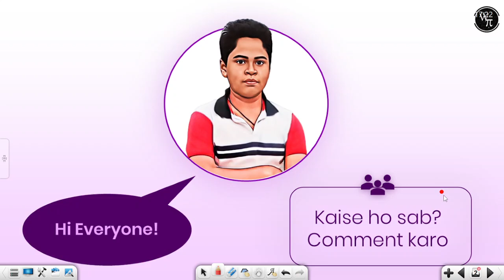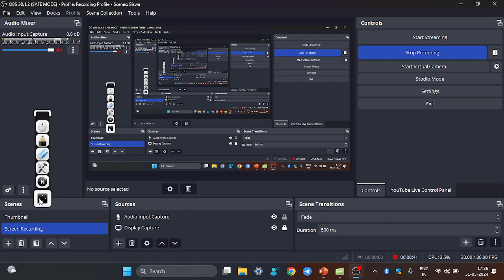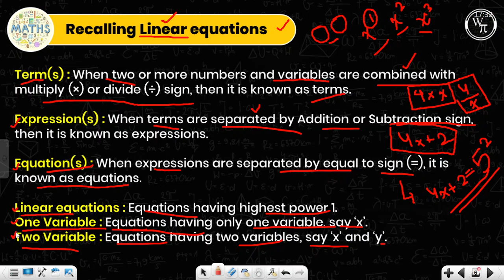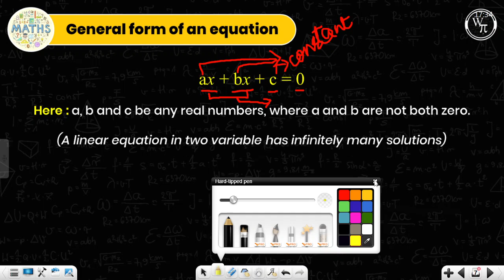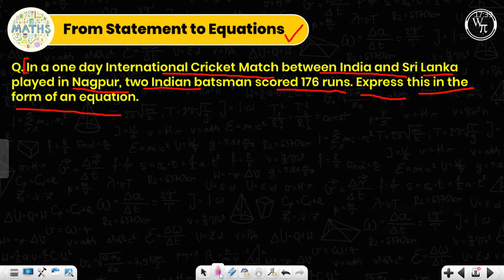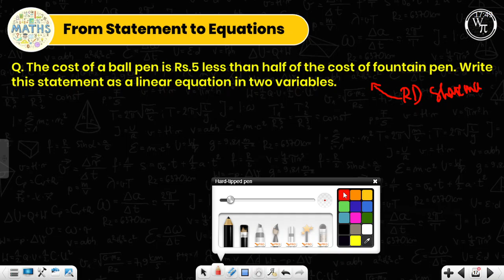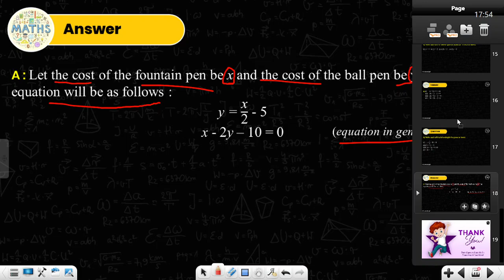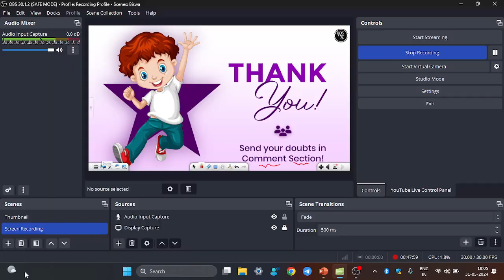Linear Equations in Two Variable (Lecture 01) Class 9th Takkar 2024-25 | by Biswakibarfii | TWπ™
Welcome to 𝗧𝗵𝗲 𝗪𝗼𝗻𝗱𝗲𝗿𝗶𝗻𝗴 𝗣𝗶 ❤️
𝑾𝒉𝒆𝒓𝒆 𝒆𝒅𝒖𝒄𝒂𝒕𝒊𝒐𝒏 𝒎𝒆𝒆𝒕𝒔 𝒊𝒏𝒔𝒑𝒊𝒓𝒂𝒕𝒊𝒐𝒏!

Empower your educational journey with The Wondering Pi in this new session 2024-25, Have new friends 😁, Lots of Study Materials 📚, Many Lectures 📺, Absolutely for *Free*. Delve into the complex concepts in the comprehensive topics with our starring mentors teaching you in a fun and best way, solving questions together!

🎯 𝗧𝗵𝗲 𝗪𝗼𝗻𝗱𝗲𝗿𝗶𝗻𝗴 𝗣𝗶 - 𝗧𝗲𝗹𝗲𝗴𝗿𝗮𝗺 𝗡𝗲𝘁𝘄𝗼𝗿𝗸𝘀

🎯 𝗢𝘂𝗿 𝗦𝘁𝗮𝗿𝗿𝗶𝗻𝗴 𝗠𝗲𝗻𝘁𝗼𝗿𝘀

*Pushkar Rathi* ~ Co-Owner | The Wondering Pi
*Biswakibarfii* ~ Co-Owner | The Wondering Pi
*Armaan Gupta* ~ Manager | The Wondering Pi

Any Queries or Issues or Want to ask any Questions?